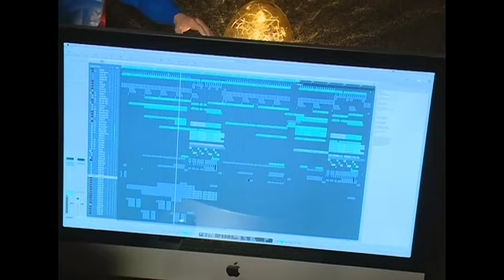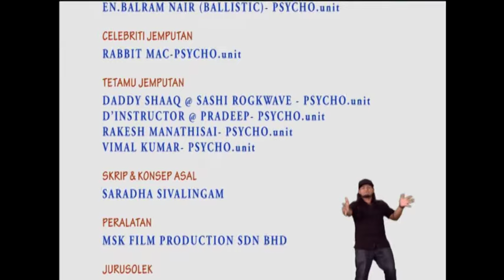Natchatra Celebrity Show-Rabbit Mac by Saradha Sivalingam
Natchatra Celebrity Show-Rabbit Mac-PsychoUNIT